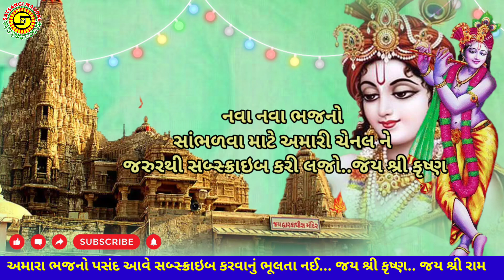એકાદશી નિમિત્તે સુંદર ભજન●આવો શામળિયાના ધામમાં●સુહાનીબેન●gujaratibhajan●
Ekadashi Bhajan- Aavo Shamaliya Na Dham Ma-Gujarati Bhajan by Satsangi Mandal (SM)-Ahmedabad

આવો શામળિયાના ધામમાં●Suhaniben●New Krishna Bhajan●Gujarati Bhajan●Satsangi Mandal
.ગુજરાતી ભજન.
આવો આવો આજે શામળિયા ના ધામમાં
ગજાવી દો ધૂન આજે શામળિયા ના ધામમાં
એકાદશી નો દિન આવ્યો છે આજે
ગજાવી દો ધૂન આજે વાલીડા ના ધામ માં
નાના ને મોટા સૌ ભેગા મળી આજે..ગજાવી દો..
ભજન માં આવી તમે બનો રે ગુલતાનમાં..ગજાવી દો..
નાચી કુદીને સૌ હરિ ગુણ ગાવો..ગજાવી દો..
પ્રભુ ના ભજન નું નિત્ય પાન કરજો..ગજાવી દો..
હસતા ને ખેલતા નાચો રે ભજન માં..ગજાવી દો..
આનંદ ની મૂડી ભેગી કરી લેજો આજ..ગજાવી દો..
ખોલી દેજો તમે આજે હૈયા ના હાર..ગજાવી દો..
અમારા સત્સંગી ભજનો થી આજ ની અને આવનારી નવી જનરેશન ને ગુજરાતી ભજન અને કીર્તન થી સત્ય ના માર્ગે
ચાલે અને પ્રભુ શ્રી હરિ માં ભાવ ભક્તિ જાગે અને તે માટે
અમારા મહિલા મંડળ નો પ્રયાસ ભજન કીર્તનો થી કરી રહ્યા છે
સંતો ભક્તો જે નવધા ભક્તિ કહી છે ( નવ પ્રકાર ની ભક્તિ )
તેમાની એક ભક્તિ એટલે ભજન કીર્તન છે તો અમારી ચેનેલ

✤✤✤✤✤✤✤✤✤✤✤✤✤✤✤✤✤✤✤✤✤✤✤I